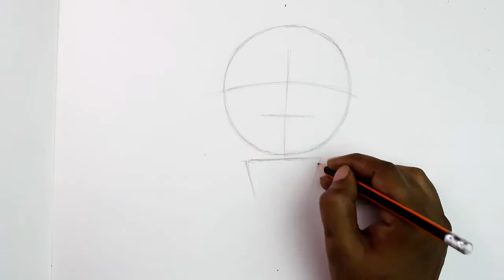How to Draw Kawaii Mister Fantastic Step by Step - very easy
Draw Kawaii Mister Fantastic step by step tutorial, How to draw Kawaii Mister Fantastic very easy for kids tutorial. Learn to draw Kawaii characters with color pencils